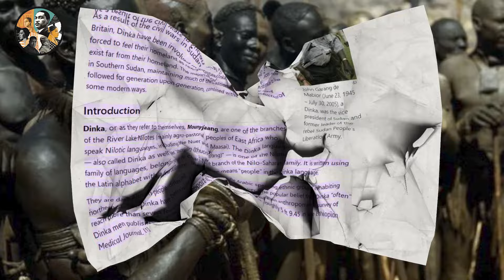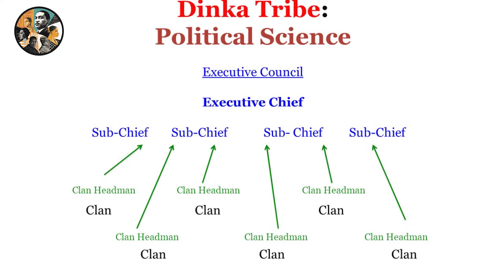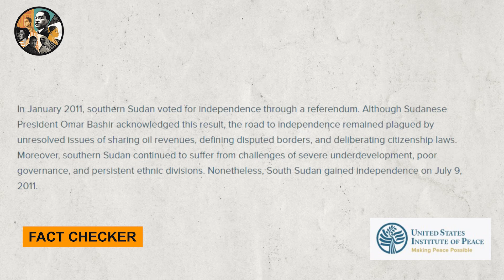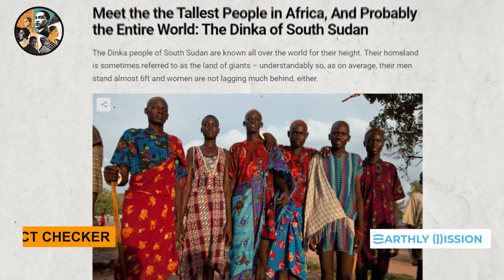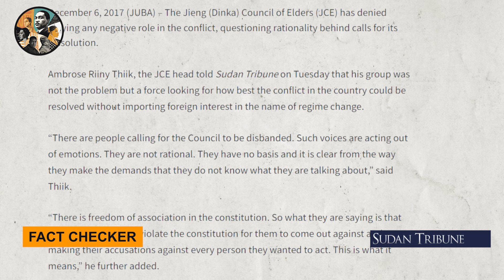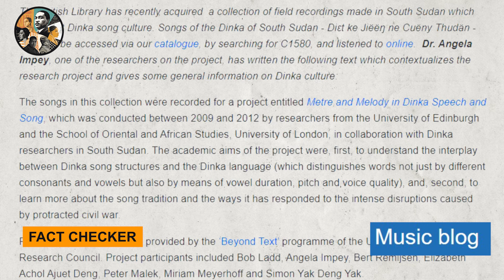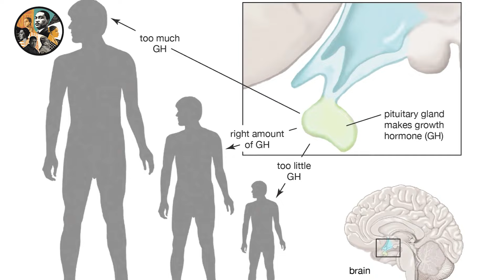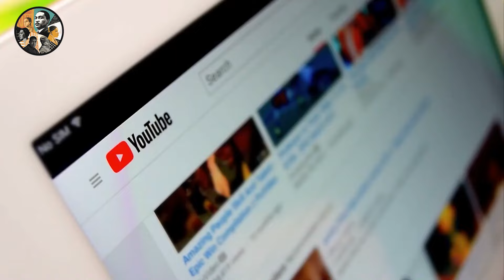The Tribe With The Tallest Humans On Earth | Dinka From South Sudan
In this captivating video, we delve into the intriguing world of the Dinka tribe in South Sudan, known for their remarkable height that sets them apart as some of the tallest humans on the planet. Join us as we uncover the fascinating reasons behind this unique physical trait, exploring the cultural, genetic, and environmental factors that contribute to the Dinka people's impressive stature. Discover the rich history and traditions of this tribe, and gain a deeper understanding of how their way of life has shaped their extraordinary physical characteristics. Get ready to be amazed by the captivating insights we have in store for you.